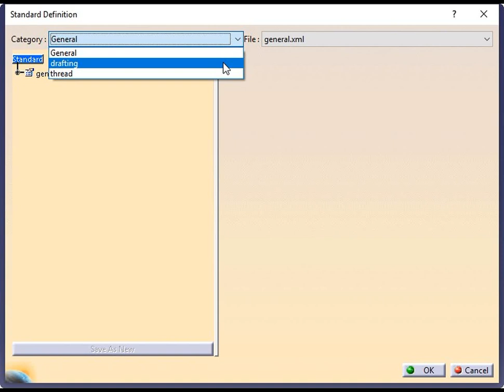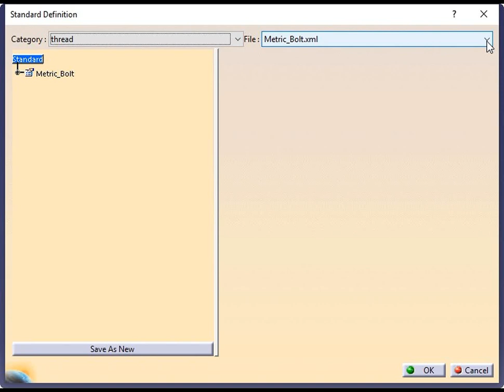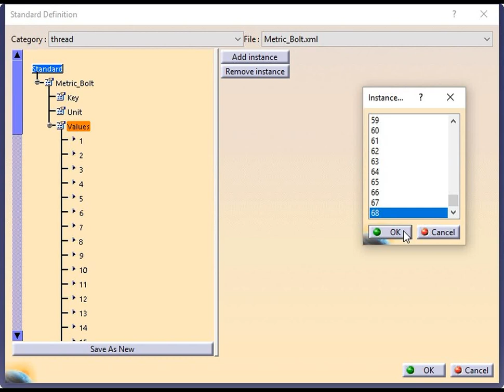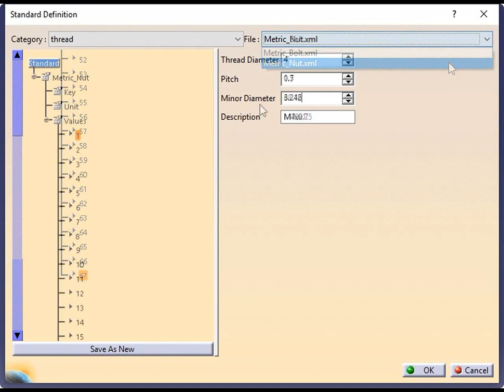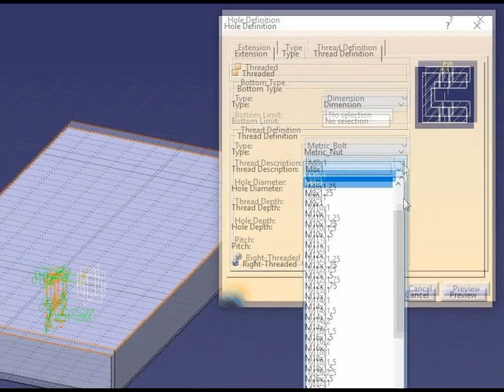How to add customized thread types in CATIA (update)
This is an update for v5-6 releases of my previous presentation.